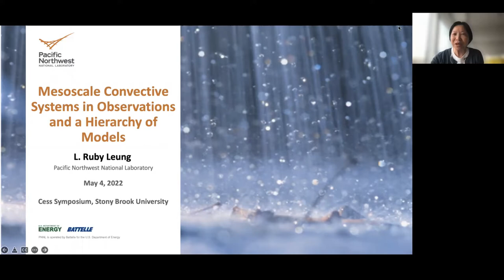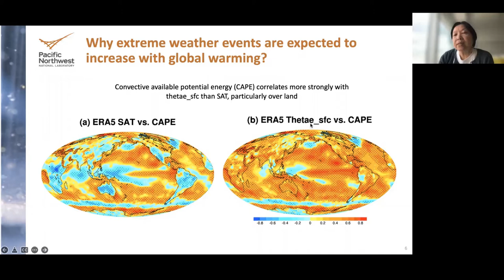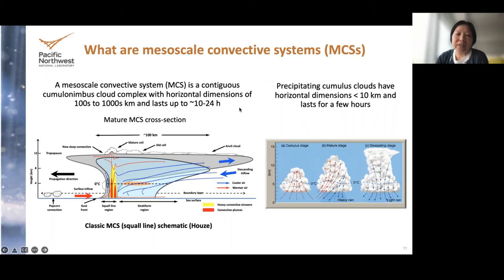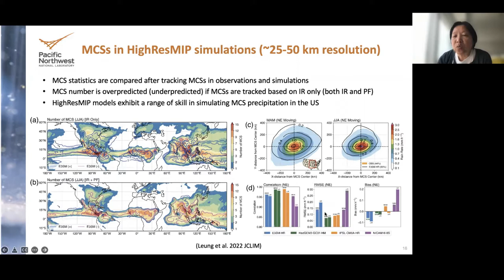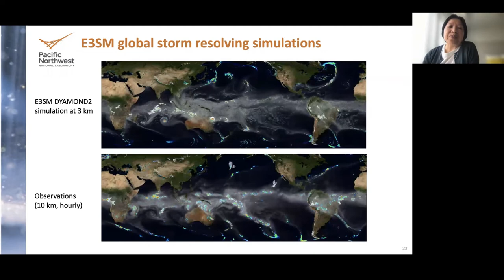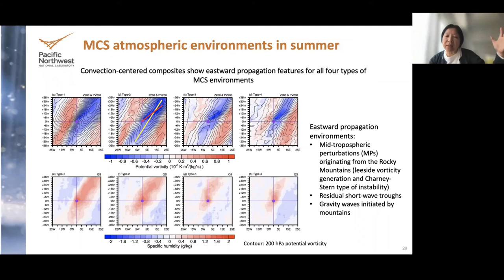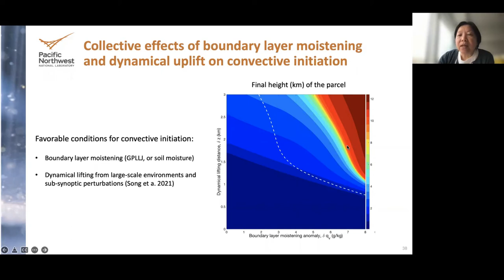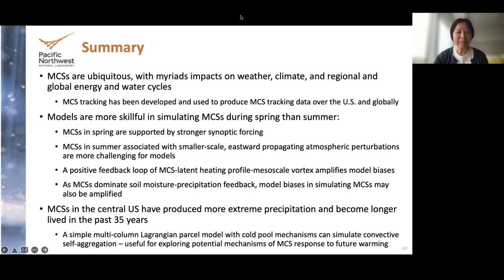SoMAS - Mesoscale Convective Systems in Observations and a Hierarchy of Models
Dr. Ruby Leung from Pacific Northwest National Lab speaks to SoMAS at the Topics in Atmospheric and Oceanic Sciences 2022 Robert D. Cess Symposium on Wednesday May 4, 2022 on the topic "Mesoscale convective systems in observations and a hierarchy of models."

Mesoscale convective systems (MCSs) account for 50-70% of warm season precipitation in the central U.S. With high intensity rainfall covering large area, MCSs are also responsible for most of the slow-rising and hybrid floods in the U.S. east of the Rocky Mountains. MCSs develop under different environments featuring frontal systems and the Great Plains low-level jet providing a lifting mechanism and moist environment for their initiation. During summer, eastward propagating sub-synoptic perturbations are crucial for MCS initiation under unfavorable large-scale circulations. MCSs have been producing more intense precipitation and lasting longer in the last 35 years, motivating the need to understand how they may change in the future. However, MCSs are notoriously difficult to simulate, as even convection permitting simulations underestimate MCS number and precipitation in the central U.S., particularly during summer. Using observations and a hierarchy of models including a Lagrangian parcel model, regional and global convection permitting models, global climate models with and without a superparameterization, and a tracer-enabled land surface model, we study MCSs, their large-scale environments, their role in land-atmosphere interactions, and the mechanisms of their response to global warming.